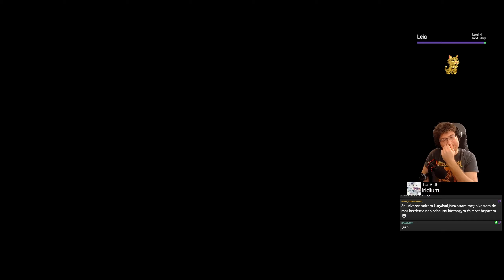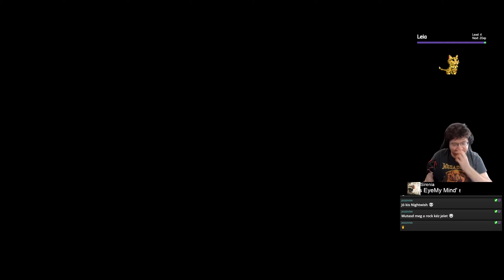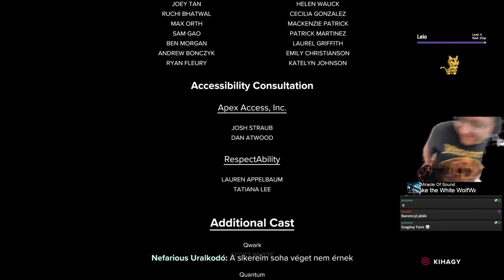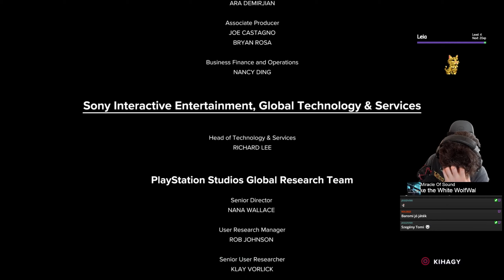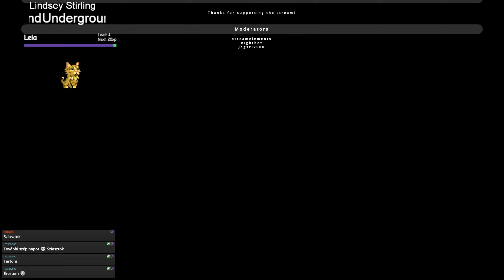Ratchet & Clank Rift Apart 7 rész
Sziasztok!
Ebbe a VOD videóba a Ratchet & Clank Rift Apart viszem ki.
Jó szórakozást a VOD videóhoz popcornt vegyetek elő, mert hosszú lesz.
Ha nem akarsz lemaradni az élő adásokról akkor itt be tudsz követni